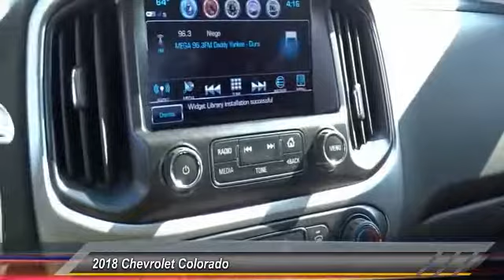2018 Chevrolet Colorado Culver City CA 18Z1533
2018 Chevrolet Colorado LT - $33051

Green Metallic 2018 Chevrolet Colorado LT RWD 8-Speed Automatic V6brbrWith Every Purchase or Lease of a new or used Chevrolet at Nissani Bro's Chevrolet in Culver City, you will receive the following: *Complimentary Lube, Oil, and Filter Change *Complimentary Car Washes *Courtesy Loaner Vehicle *Complimentary Flat Tire Repair *Express Shuttle Service *Pre-Registered Repair Service For the as long as you OWN the vehicle! Recent Arrival!